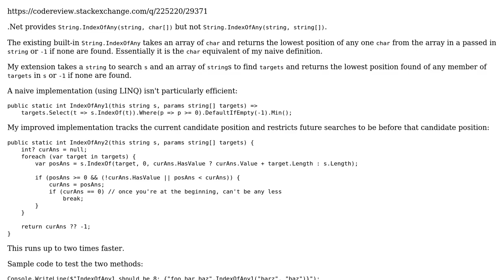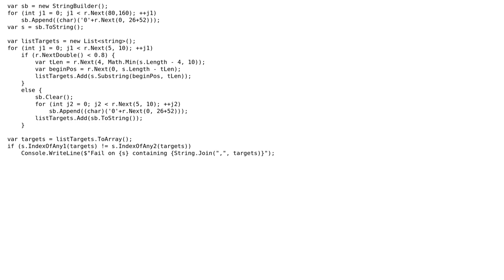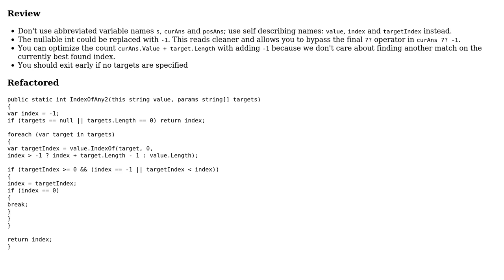Code Review: Best C# implementation of IndexOfAny(string, params string) (2 Solutions!!)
Code Review: Best C# implementation of IndexOfAny(string, params string[])

With thanks & praise to God, and with thanks to the many people who have made this project possible! | Content (except music & images) licensed under CC BY-SA | Music | Images & others | With thanks to user Pieter Witvoet user NetMage user Heslacher user dfhwze and the Stack Exchange Network Trademarks are property of their respective owners. You are responsible for your own actions.